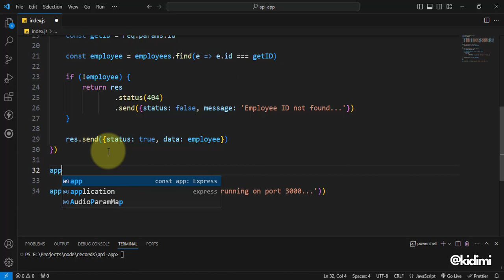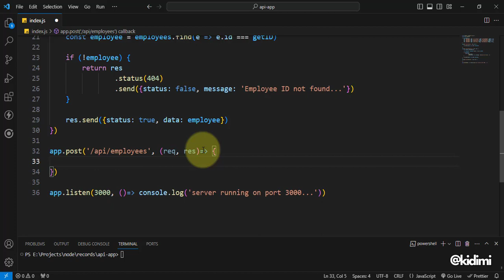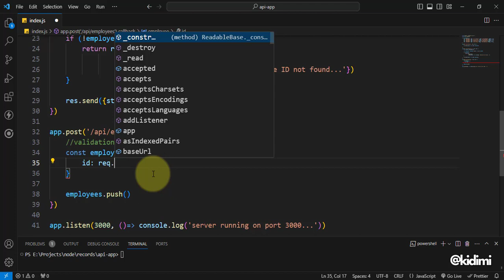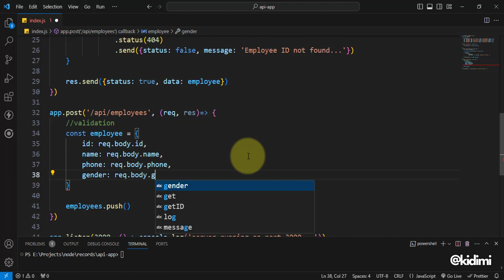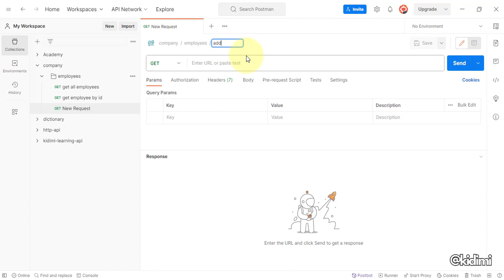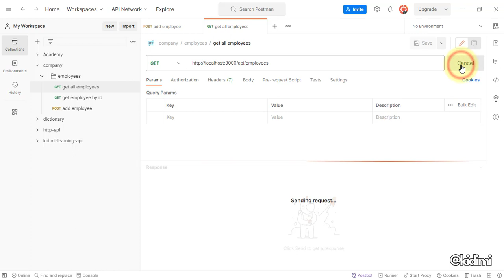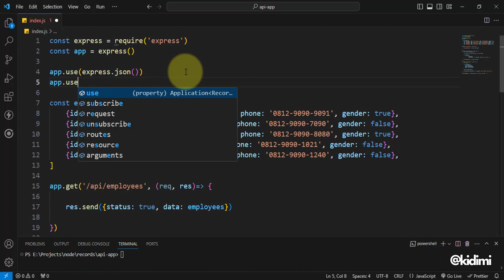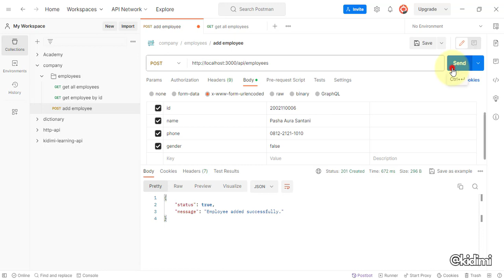NODE.JS Adding Data REST API CRUD Method POST (Part 2)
by. D Tri Octafian